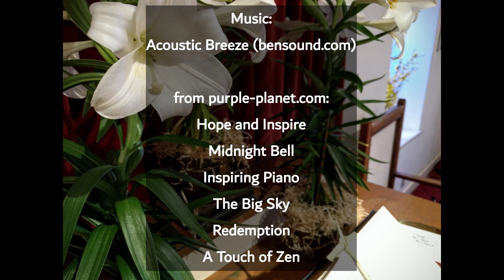TempleCast episode 87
TempleCast episode 87 with readings and prayer for Wednesday, April 21.

Hope and Inspire
Midnight Bell
Inspiring Piano
The Big Sky
Redemption
A Touch of Zen